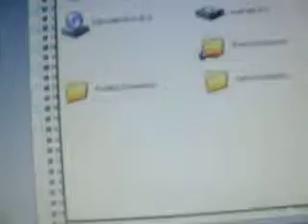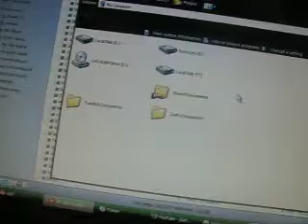PSP USB Problem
PSP USB Problem i need help